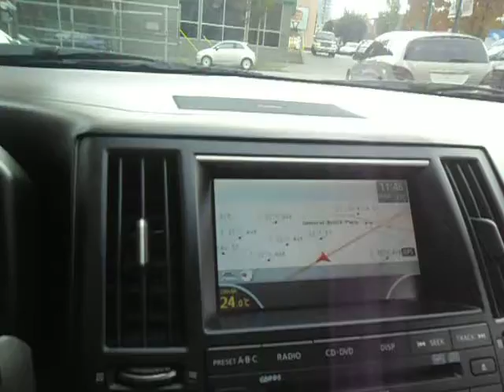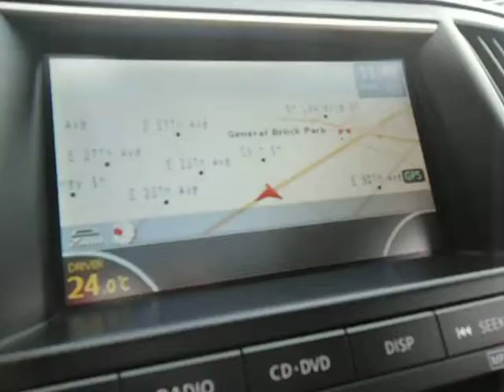█►2008 Infiniti FX45 Technology Package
Super Choice Auto
2199 Kingsway
Vancouver, British Columbia
V5N 2T4

Hours of operation:

Monday's: to Friday's 9:30 am to 7:00 pm.
Saturday's: 10:00 am to 6:00 pm.
Sunday's: closed.
2008 Infiniti FX45 Technology PKG with Navigation & DVD & Camera.